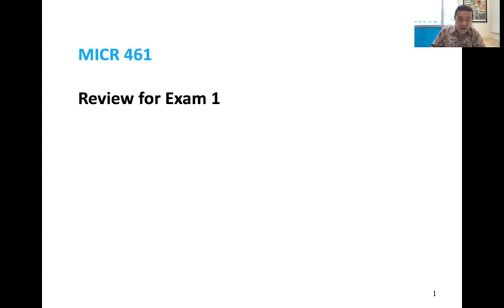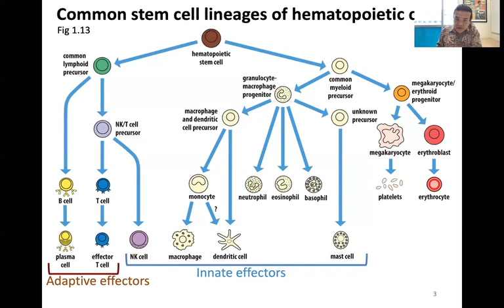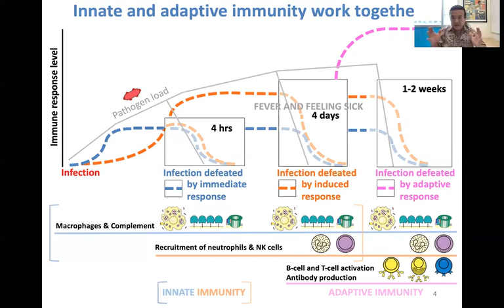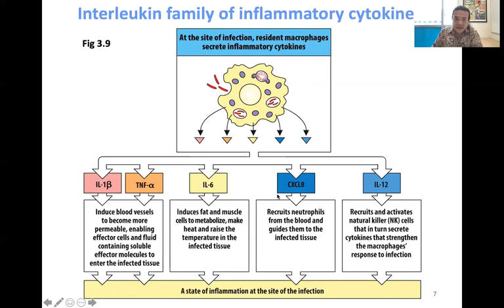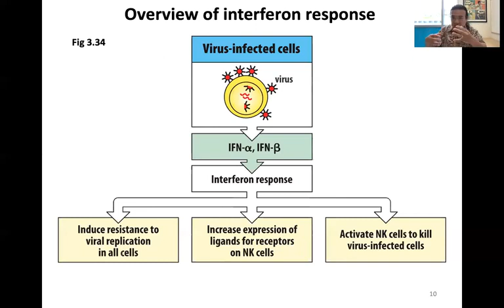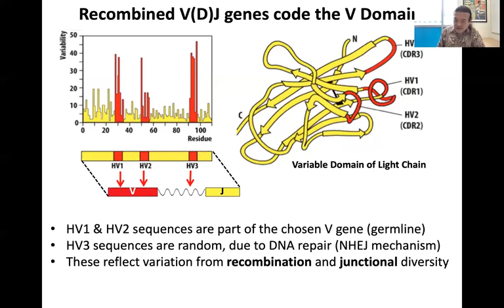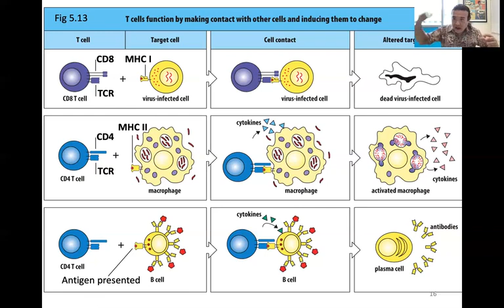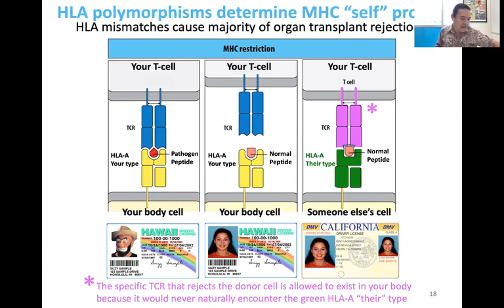【夏威夷大学】免疫学 013 Review for Exam I